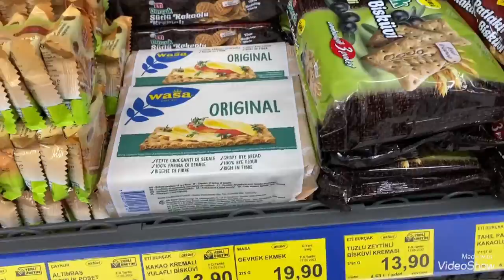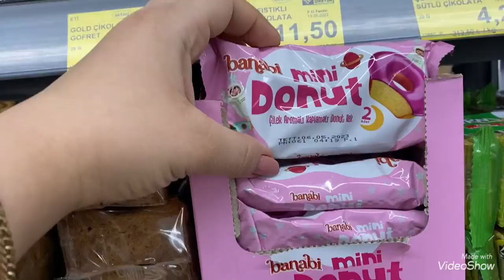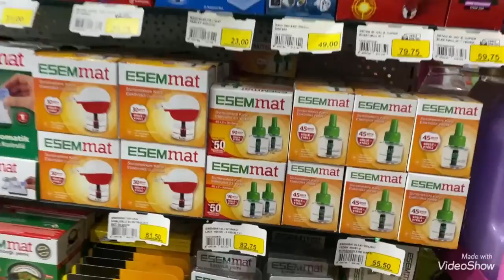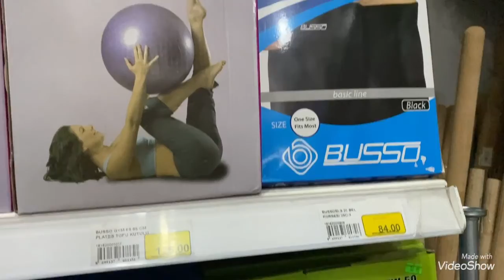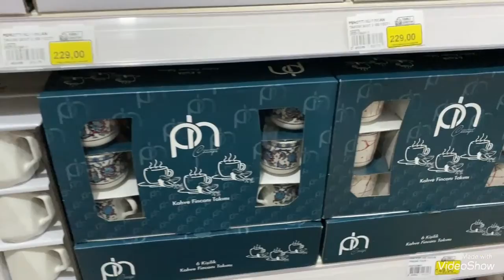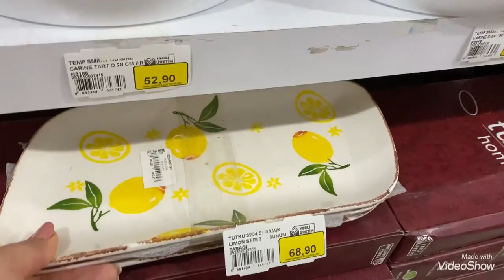ZORLA ALISVERIS YAPTIRIYORLAR | SİNİRİMİ BAŞKA TÜRLÜ ATAMIYORUM | KOCAM YEMEKTEN KONUŞAMADI